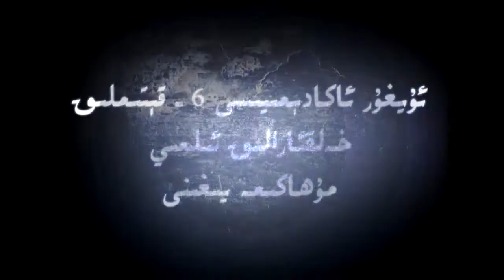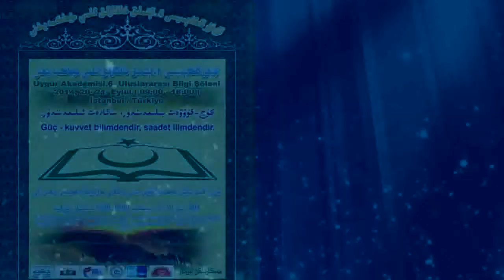6UA- ئۇيغۇر ئاكادېمىيىسى خەلقارالىق ئىلمىي مۇھاكىم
6UA-ئۇيغۇر ئاكادېمىيىسى ئىلمىي مۇھاكىمە يىغىنى يېپىلىش مۇراسىمى